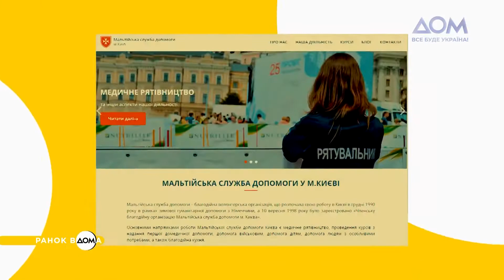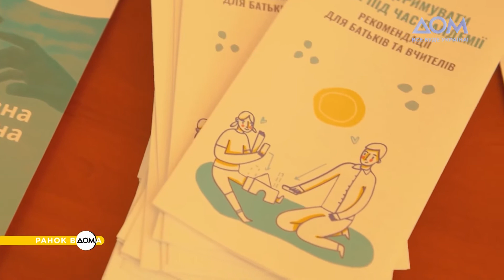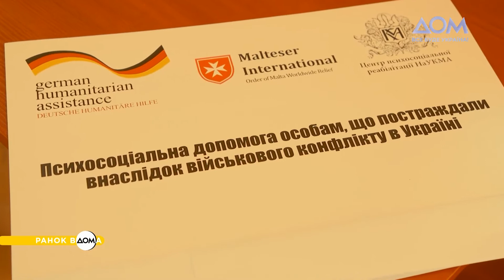Боротьба з наслідками війни: Центр психологічної підтримки у Бучі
Війна – це життя у постійному стресі, небезпеці та загрозах. Психологічний центр у Бучі – це спільний проєкт міської ради, Міжнародного медичного корпусу та Національного університету "Києво-Могилянська академія". У закладі працюють фахівці, які самі перебували в окупації чи зоні бойових дій, тож добре знають, що таке травматичний досвід.

Детальніше про роботу психологічного центру в Бучі дізнавайтеся у сюжеті "Ранок Вдома".